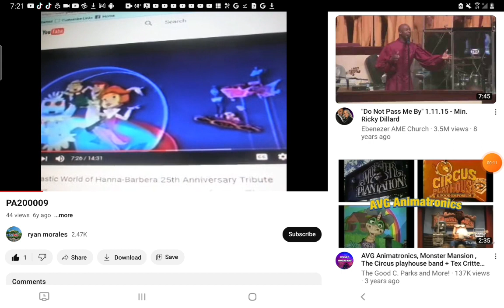September 20, 2023(4)